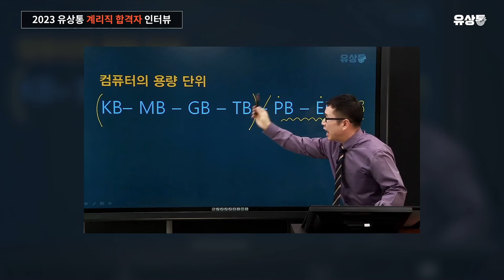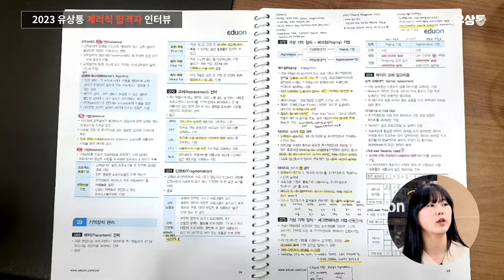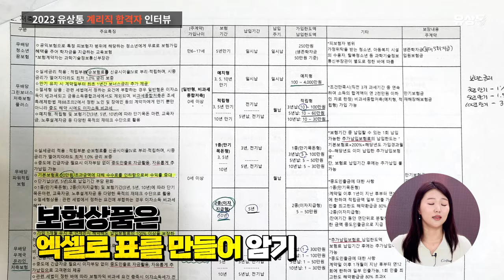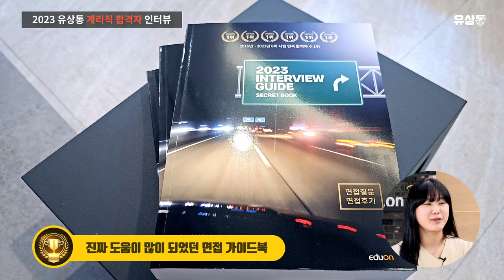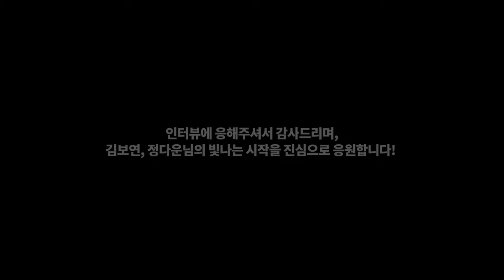[유상통] 필기 고득점부터 모의면접 조원 최종합격까지 l 2023 계리직 합격자 인터뷰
💡 2023 충청우정청 김보연 님, 경인우정청 정다운 님과 함께한 계리직 합격자 인터뷰

🍪영상 쿠키 스포일러!
🪓도끼한국사 티셔츠를 입고 두번의 시험 응시!
유니폼 효과로 한국사는 항상 안정적인 점수를 받았어요!

2인 인터뷰!🎤🎤 .feat. MC도끼🪓
👍유상통에서 필기를 합격하셨다면, 면접까지 유상통만 따르시면, ALL PASS!
👍With유수는 함께 수험생활을 하는 느낌으로 외롭지 않고, 정말 더 열심히 동기부여하며, 수험 생활을 유지할 수 있었습니다.

컴일과 한국사 과락으로.. 쓴맛을 봤지만,
재시를 준비하면서 컴일 라이브와 위드유수 그리고 유상통의 커리큘럼대로만
놓치지 않고 하신다면 합격하실 수 있습니다.

그러니까 절대로 끝까지 포기하지 마시고, 자신의 페이스를 유지하면서 공부하시면
끝에는 정말 최종합격이 기다리고 있으니까 힘내세요!

일단 유상통에서 필기만 합격하신다면, 유상통의 모의면접으로 다른거 없이
최종합격까지 가능합니다!

🌟김보연 님의 우리가 해냈조,  정다운 님의 면접 찰싹 붙어조🌟
🎉전원 합격🎉

📌김보연 님, 김다솔 님의 계리직 합격🏆 😀 REAL TALKING 😄
Q. 계리직을 준비하게 된 계기 02:59
Q. 유상통을 선택한 이유 04:13
Q. 과목별 학습법 컴퓨터 일반 07:11
Q. 과목별 학습법 우편/금융 상식 09:29
Q. 나만의 합격 노하우 11:49
Q. 면접 준비 과정 14:01
Q. 수험 준비하면서 가장 후회됐던 것 14:52
Q. 다시 시작하는 수험생들에게 18:15